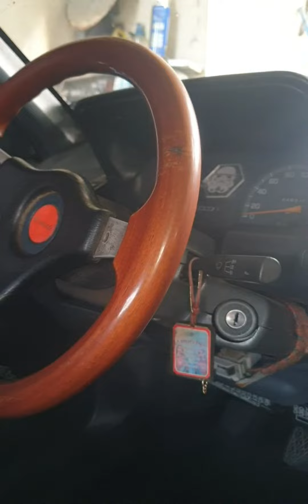From disaster it now serve as a reminder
My broken engine valve (exhaust) after a devastating disaster on my engine. It now serve as a reminder of PMS and the Lord as our guide on our travel.